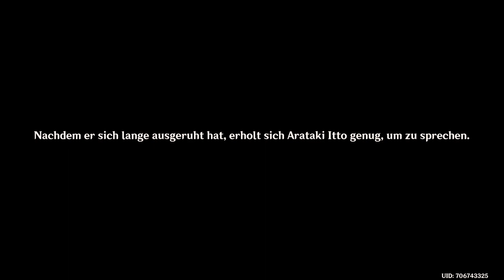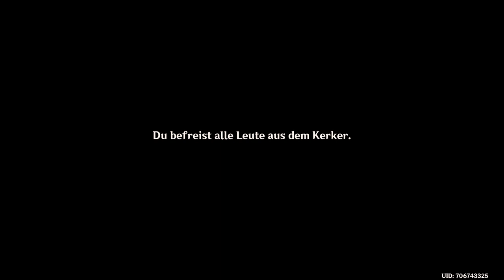Genshin Impact - Legendenauftrag - Arataki Itto - 2021.12.14